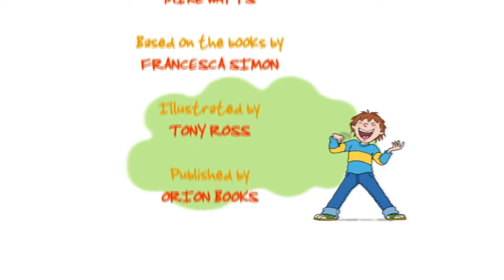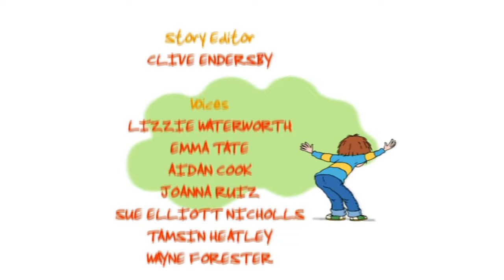Horrid Henry's Hamster & Household Chores | Horrid Henry Season 1 | Double FULL EPISODE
Henry thinks it's a good idea to take Fang, his hamster, to school for show-and-tell, but Fang has his his own ideas about what he wants to show and tell - and Henry finds out that the master isn't always in control.

Chores, chores, chores - what a bore, but they must be done if Henry wants to play at Ralph's house, so he sets about them with his usual inventiveness. However, he soon discovers that more haste really does mean less speed.

00:00 - 10:52 – Horrid Henry's Hamster
10:52 - 21:53 – Horrid Henry's Household Chores